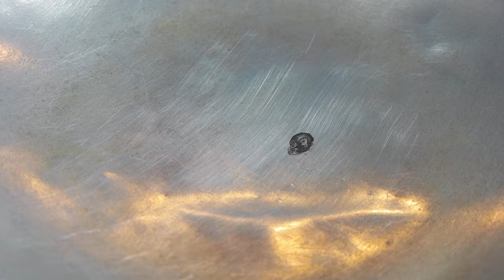CRISPY tiny fish recipe, pork bone soup cooked by pregnant mum - Cooking with sros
These fresh fishes are so crispy and delicious on the table with this recipe.
Hello everyone. Today I would like to show you a table of food with fresh fishes and pork bone, Crispy fish, pork bone recipe.